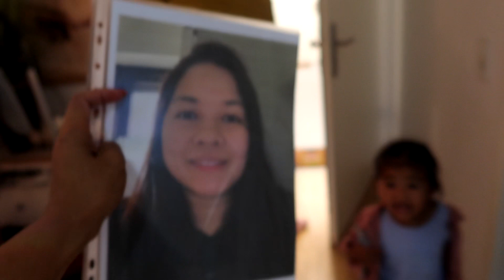MAY KASALAN ULIT NA MAGAGANAP!😳SI ATE JEN ANG NAGSUNDO KAY ARYA! PINAY LIFE IN GERMANY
African Ethic Cinematic Music by Infraction